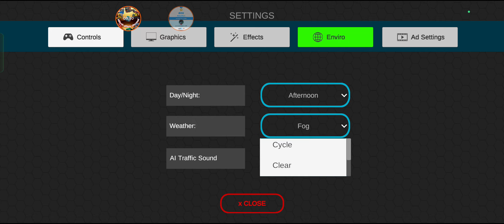Truck Hauling big machine transport - Universal Truck Simulator - Android Gameplay #1870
universal truck simulator remove vehicle from yellow marked area
universal truck simulator this trailer can be connected
universal truck simulator trailer customization
universal truck simulator truck repair
universal truck simulator truck
how to hack universal truck simulator with lucky patcher